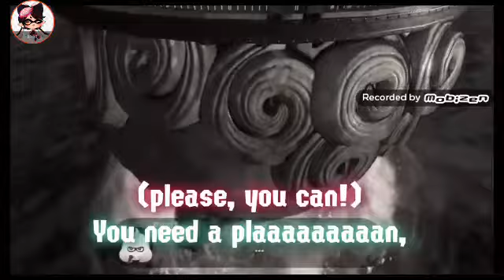Fly octl fly lirincs octo exparsion